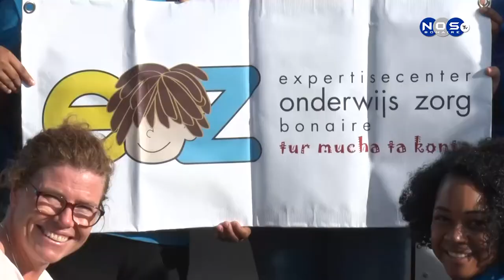(1) Klousura selebrashon 10 aña EOZ.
Djabierne EOZ a sera selebrashon di 10 aña di eksistensia di e instituto, na e okashona aki nan a sali pa tur skol na Boneiru kaminda kada mucha a risibi un regalito. Nos a kombersa ku direktora di EOZ sra. Anouk Hansen.